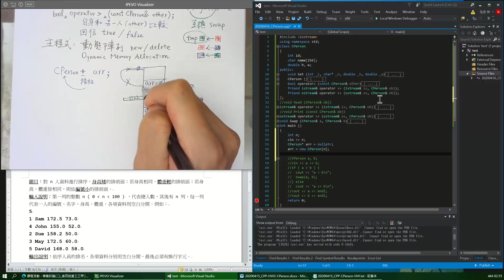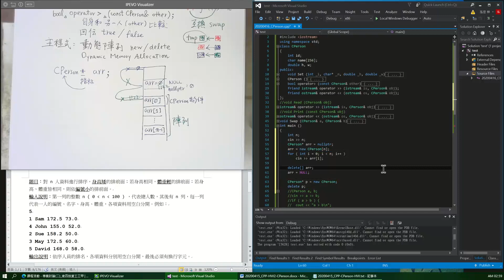CPerson 類別實作與「人」物件排序 (Sorting) 07: 陣列 new / delete